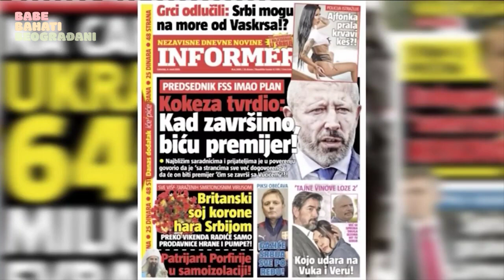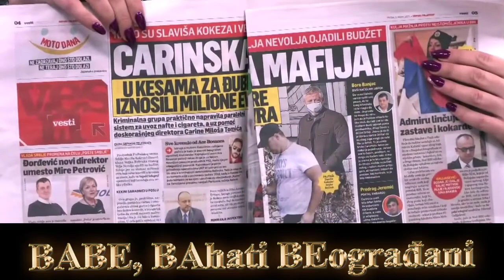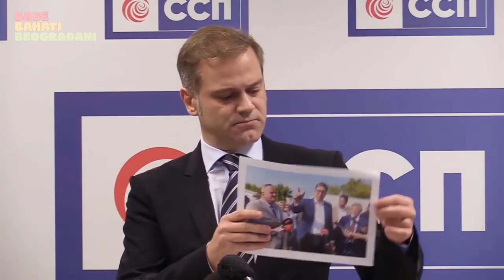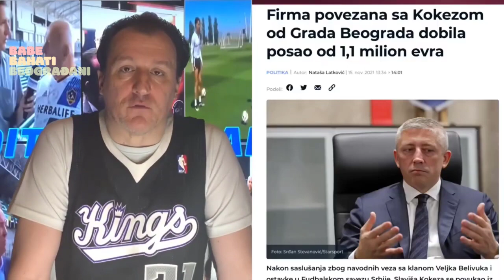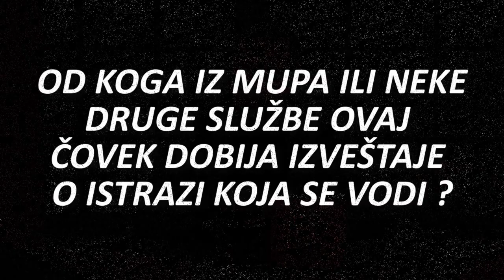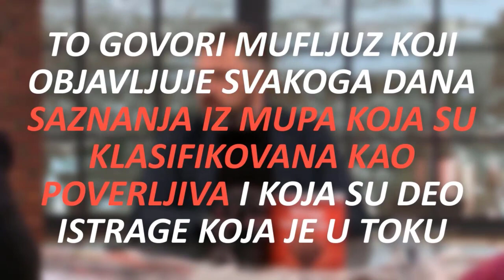Najveća pljačka - za 8 godina pokradeno 640 miliona evra. Slaviša Kokeza je i dalje slobodan čovek.